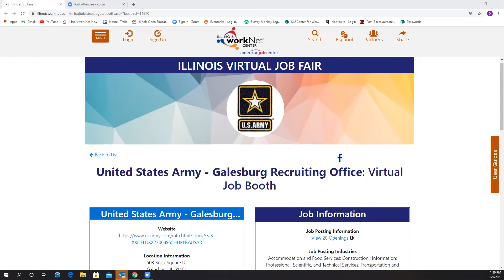U.S. Army Galesburg Recruiting Station Virtual Job Fair - 2/9/21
The U.S. Army Galesburg Recruiting Station held a Virtual Job Fair on February 9, 2021. This hiring employer has 20 job openings in Galesburg.